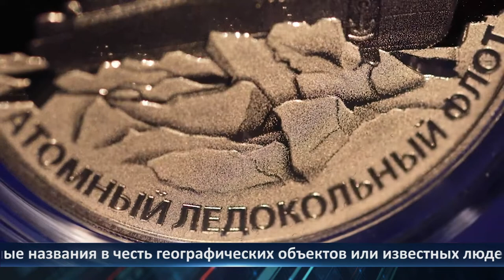День города — новости Рязани 16.12.2021